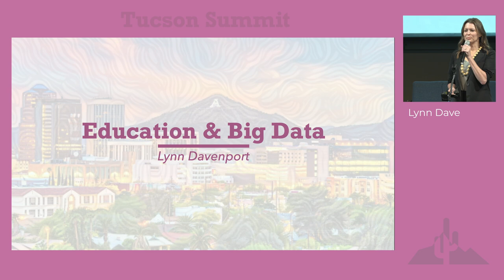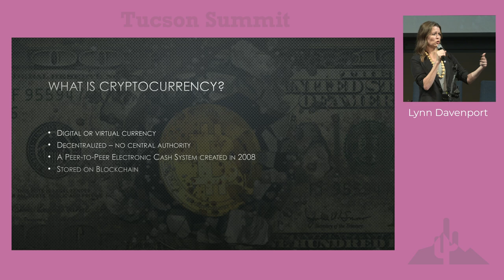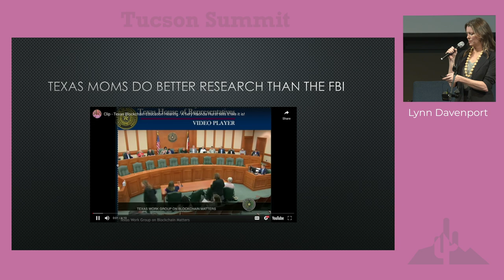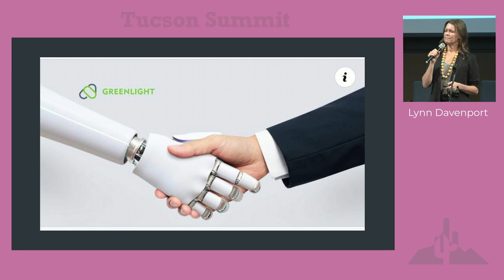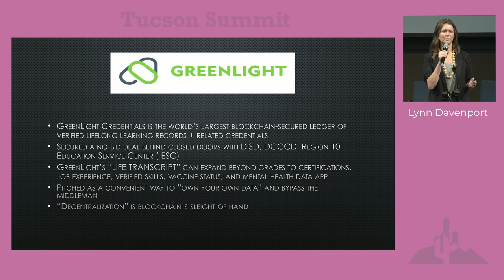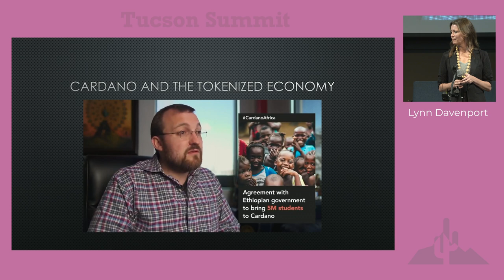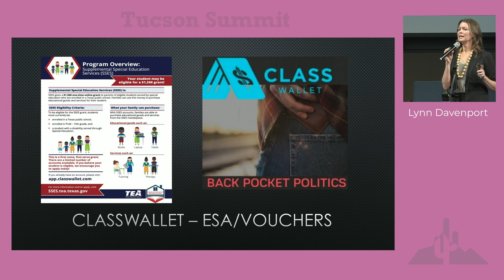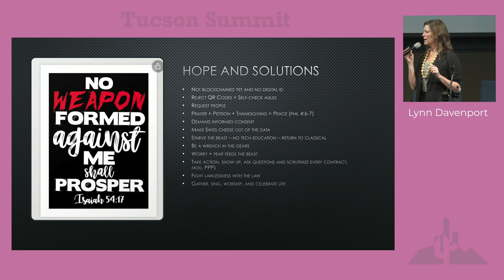Education & Big Data - Lynn Davenport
Presentation from the Tucson Summit 2023 hosted by the Humans for Humanity Coalition. Recorded: March 11, 2023